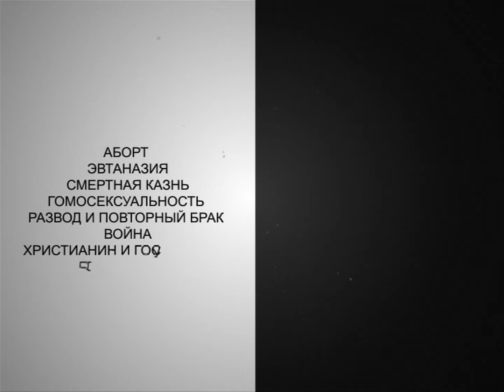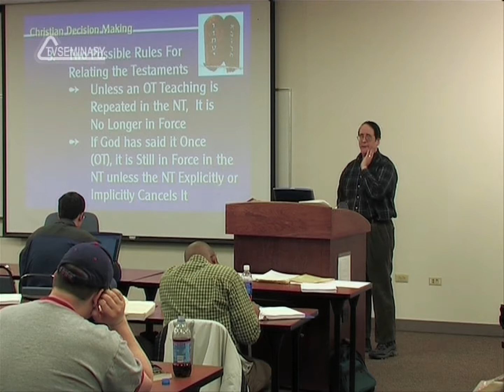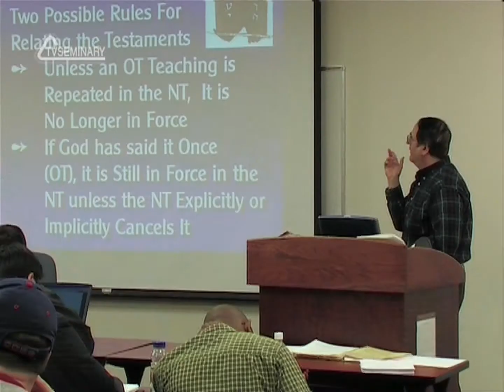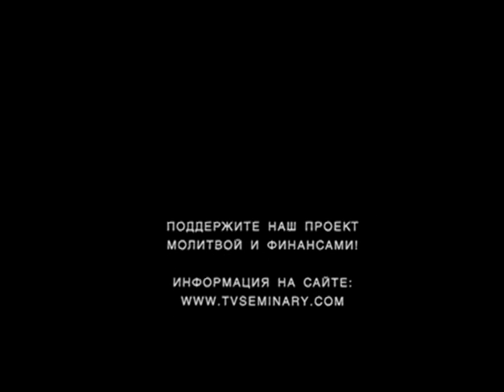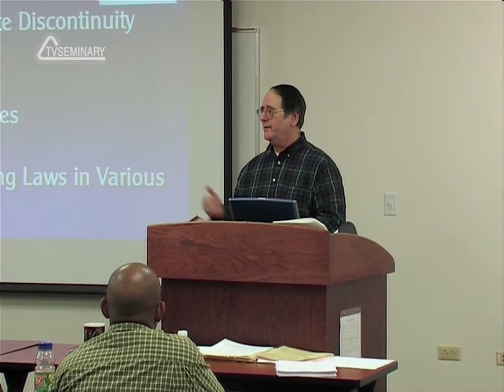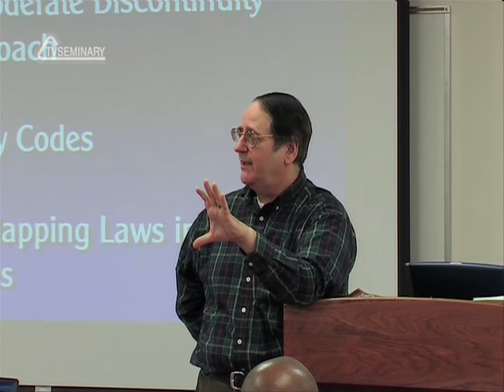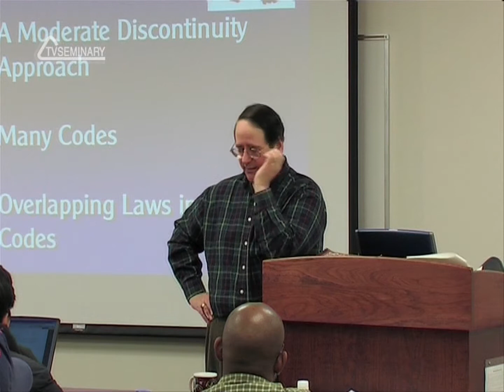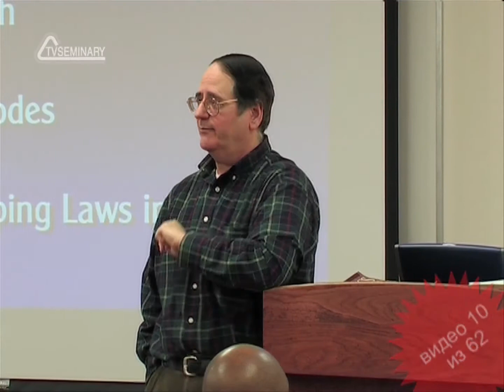ST715 Rus 10. Правила для выбора теории согласования Ветхого и Нового Заветов.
Из этой лекции вы узнаете о том, какая из теорий является верной, о  правилах  герменевтики, касающихся связи между Заветами, а также о двух возможных правилах согласования Ветхого и Нового Заветов. Что значит понятие «исполнить закон»? Можно ли жить и проповедовать по Ветхому Завету, если мы живём уже не под ветхозаветным законом? Как человек, придерживающийся теории прерывности, должен относиться к Ветхому Завету? Также вы узнаете об  идеях, говорящих о пользе и применимости Ветхого Завета.